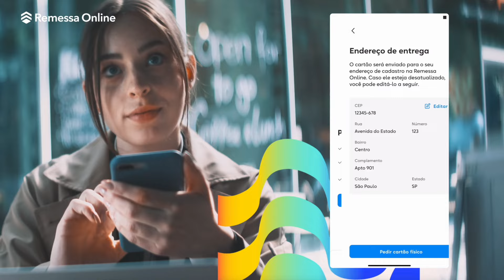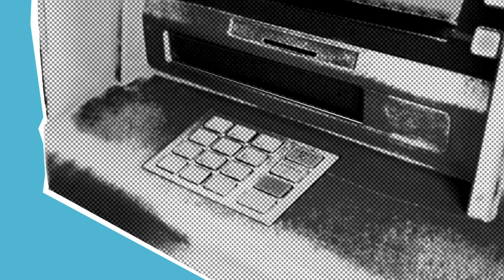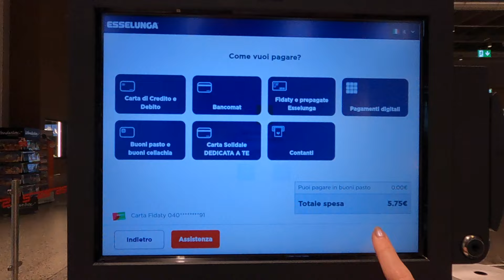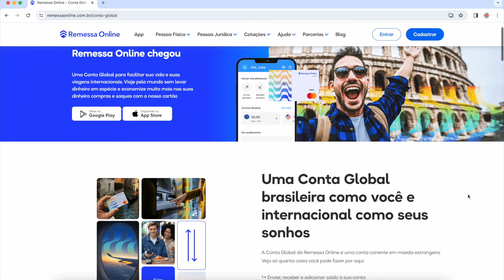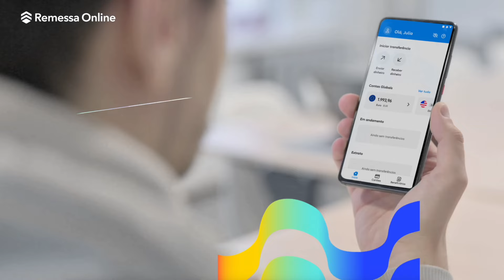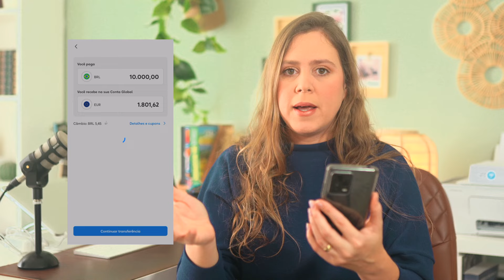CARTÃO GLOBAL DA Remessa Online: O MELHOR CARTÃO INTERNACIONAL Para Usar Na Sua Viagem Para A Europa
Neste vídeo, vou te falar qual é o melhor cartão internacional da Remessa Online para suas viagens para o exterior, que chegou para tornar sua viagem internacional muito mais fácil e com as menores taxas do mercado!

Vantagens da Conta Global da Remessa Online:

✅Cartão internacional sem anuidade e emissão gratuita
✅Pagamento por aproximação (você pode colocar na sua carteira digital e pagar direto pelo celular)
✅Compras online e presenciais
✅Transforme seu real e em euros em poucos segundos
✅IOF mais baixo que o do cartão de crédito
✅Saques em ATMs do mundo todo

Este é um vídeo patrocinado que fala sobre o Cartão Internacional da Remessa Online.